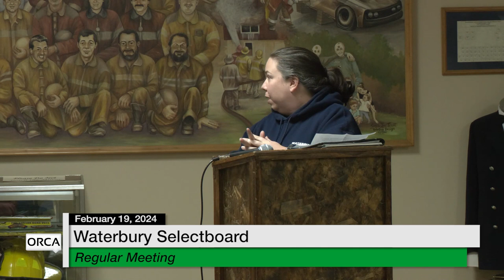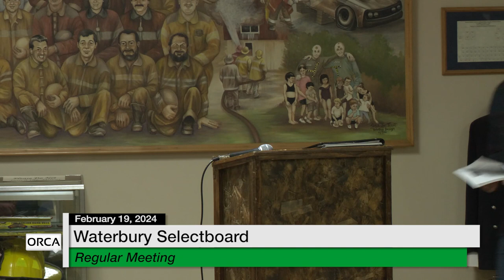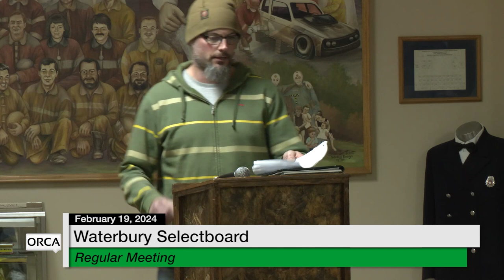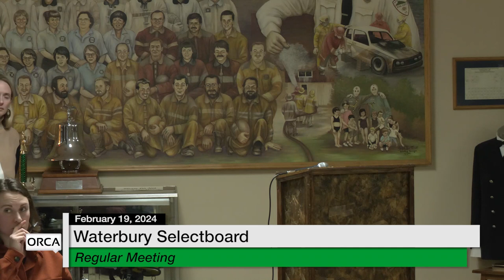Waterbury Municipal Meeting - February 19, 2024 - Selectboard